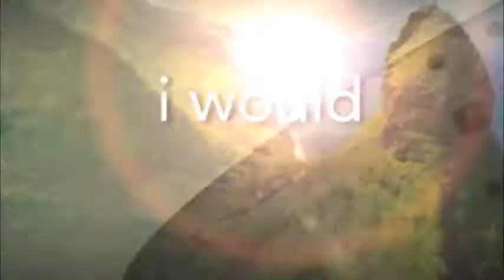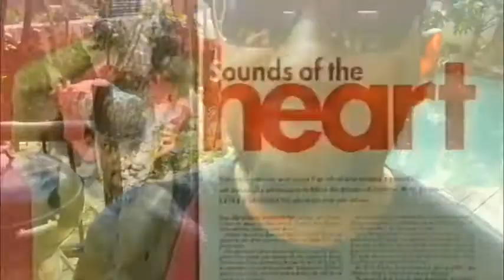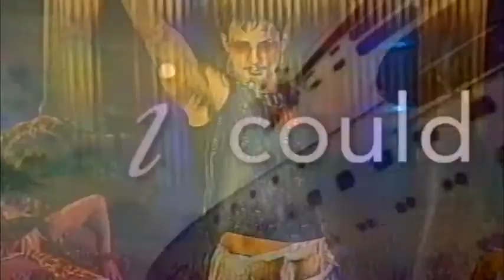A better life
Chocolate Hut third video a better life featuring Caz Abrahams utilizes moments in his career .. During lockdown I took a trip down memory lane as I found footage from a time a forgot.. @gavinmillsauthor helped me put this together.
So much has happened and becoming a dad changed a lot of my priorities and I guess you can say I grew up literally..
A better life is a choice and comes from gratitude and yes we can manifest but must be aware of what we wish fir as we will get it with its consequences..
Sending  you all love on your journey..

we pull it together to give the viewer an opportunity to see where it came from, the highs lows and gratitude for being here now with the learnings from the lessons along the way..